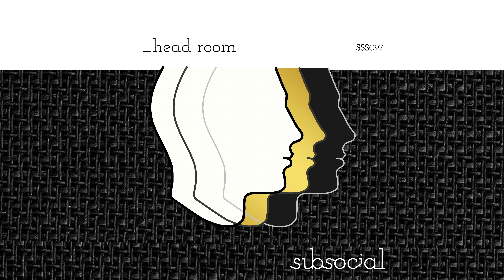HEAD ROOM : The GO-TO stock Ableton Live Guitar Amp & Cabinet device for classic tones.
_head room brings watt’s been missing from amp + cabinet simulation in Ableton Live. A singular solution for classic tones featuring 64 presets + easy sound sculpting controls.

When we realized that Ableton partnered with Softube to create its stock guitar and bass amplifier simulator plug-in, we quickly added to our list of things to make. Bringing all the pieces of amplifier and speaker cabinet simulation in Ableton together with some custom effects that scream “classic” was our goal here. We wanted to be able to just load an Ableton device and have great sounding, easy to use controls, and automation for any classic electric guitar or bass sound, all while using only stock Ableton effects.

16 macro controls let you dial in everything you’d like to on your amp and effects, with a convenient speaker cabinet selector. The reverb and chorus effects were inspired by those often found built-in to classic amplifiers.

Don’t play guitar? Don’t worry, this Ableton device and presets make anything sound cooler, even you.

Hey, hey, you, you, get off of my cloud.

• Minimum requirements: Ableton Suite 11.3+
• 1 handcrafted Ableton effects rack device with 16 macro controls. (ADG file)
• 64 macro sound presets.
• Designed in Vancouver, Canada by Subsocial Studios.